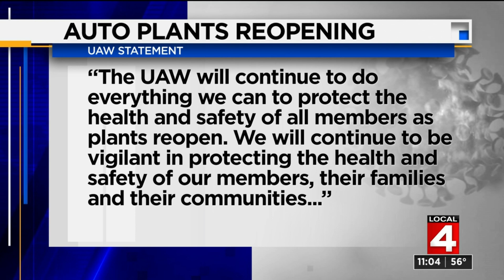New safety precautions in place as The Big Three reopen plants Monday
After nearly two months, the Big Three will restart production Monday and thousands of line workers will be back on the job. It won’t be business as usual -- GM, Ford and FCA have implemented new safety procedures to limit the possibility of COVID-19 exposure.